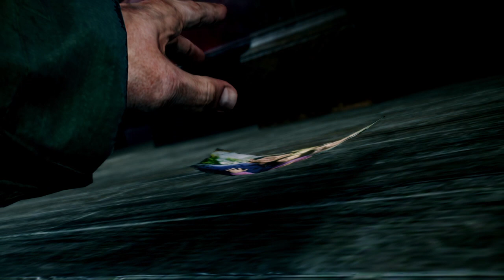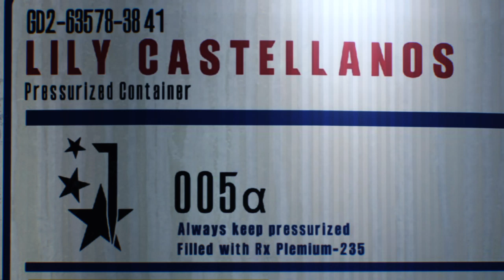The Evil Within® 2 playthrough